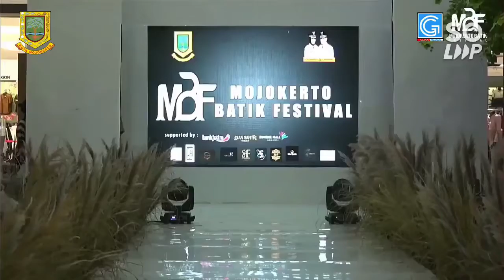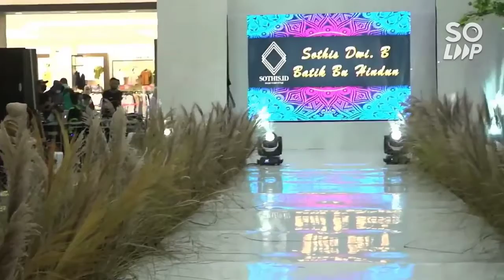MASA LANITANG by SOTHIS. Models by GENTA MODELS MANAGEMENT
"MASA LANITANG" by @sothis.id

Model by @gentatalentmanagement @iammodelmanagement

Choreography by @iammodelmanagementbali

Venue at Grand Atrium @sunrisemall Mojokerto

For MODEL'S BOOKING or JOINING us :
Google Map : GENTA TALENT SCHOOL